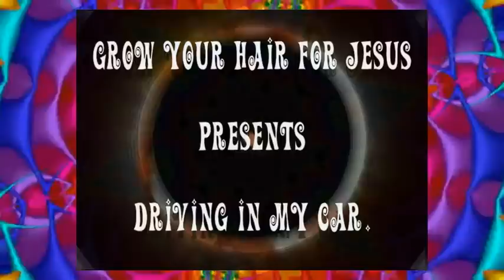DRIVING IN MY CAR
Tripping on the highways and bi~ways in the Jesusmobile, Vespa's Skoda's and Adidas on top of the pool table. The jesuslution will be funkatized...